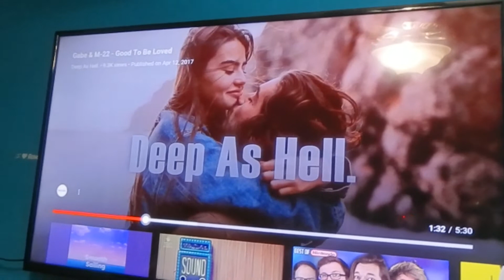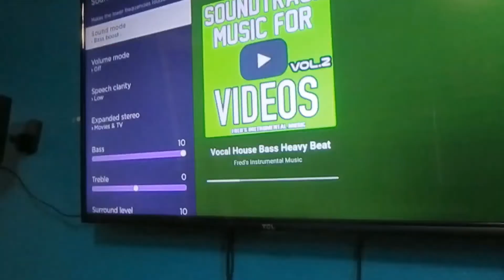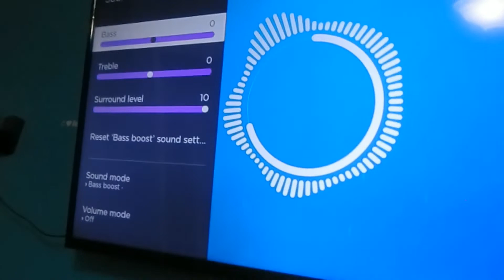Part 2. Binaural sound test. Roku Wireless Subwoofer with maximum bass!